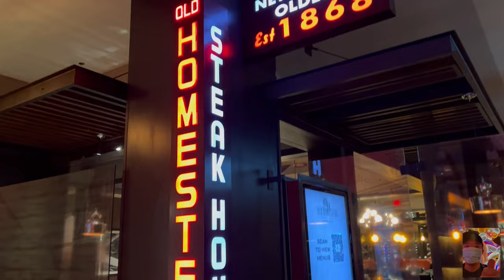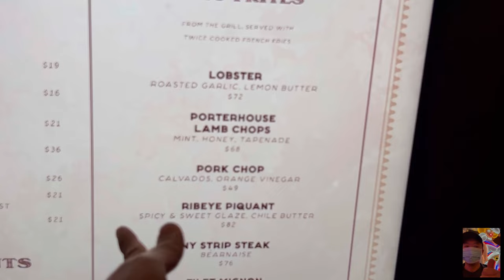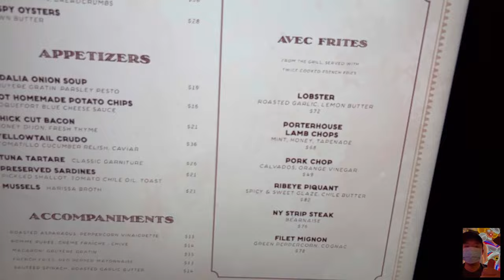New 2024 Las Vegas Restaurant: Brasserie B by Bobby Flay at Caesars Palace | Sneak Peak Vegas Vlog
Hello there!

Brasserie B at Caesars Palace Las Vegas: Bobby Flay’s got a new Vegas restaurant that is just about to open. Here is a sneak peak before it opens in January. It’s open for reservations now.

Let’s see if it will be as awesome as Amalfi next door.

Vegas 2626
By: 1Take Situation

Upcoming: MGM Resorts, Mandalay Bay, Penthouse, Foundation Room, Strip View, Fireworks, Bellagio, Joel Robuchon, Picasso, Prime, Rivea, New York, New York, Casino, Las Vegas restaurants, Vegas hotel, rooms, eats, Park MGM, NoMad, Mirage, Luxor, ARIA, Cosmopolitan, Lago, Spago, Mayfair, Noodles, Blossom, Lemongrass, Catch, Javier’s, Bardot, Jean Georges, Carbone, Yellowtail, Emeril’s, Gallagher’s, America, Tom’s Urban, Crack Shack, Side Betty, Primrose, Bavette’s, Gonzales Gonzales, Sadelle’s, Circa, Venetian, Palace Station, Greenberg’s, Oyster Bar, Tailgate, Boathouse, Public House, Ri Ra, Nine Fine Irishmen, Eataly, Sirricos Pizza, House of Blues, Skyfall Lounge, Daylight, Hussong’s Cantina, 8 East, Chin Chin, Charcoal, Delano, Vdara, Petrossian Bar, Skyfall Lounge, Love, Paris, Gordon Ramsay Steakhouse, Bally’s, Henry’s, Planet Hollywood, Vanderpump Paris, Bugsy & Meyers, South Point, Coronado Cafe, Tekka Bar: Handroll & Sake, AYCE Sushi Neko, Chin Chin, The Bedford by Martha Stewart, Amalfi by Bobby Flay, The Mirage Volcano Show, Ramsay’s Kitchen, Palms AYCE Lobster Buffet, Guy Fieri’s Vegas Kitchen, Jackson’s Bar & Grill, M.Y. Asia Horseshoe by Martin Yan, Bugsy & Meyer’s, Flamingo Go Executive Room, Kang’s Kitchen at Rio, Dreamscape Rio One Bedroom Panoramic Suite, Masquerade Suite, Giada at The Cromwell, Las Vegas F1 Race, Aria Proper Eats, The Ultimate Tailgate, Bellagio Cosmopolitan Bridge, MyVegas Slots, Brasserie B,